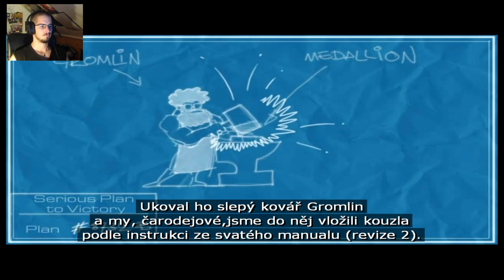Serious Sam 2 LP1# cz Wolf5cz - Zdar, já jsem Sam a rozsekám vás!!!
Můj Lets Play ze hry Serious Sam 2
První díl k této masakrózní hře, ač se tak po grafické stránce nemusí zdát. Ovšeem zdání klame a toto je poctivý Serious Sam, jen v pohádkové grafice, nic víc, nic míň. Každopádně jdem na to, ať za sebou necháme co nejvíc mrtvol.